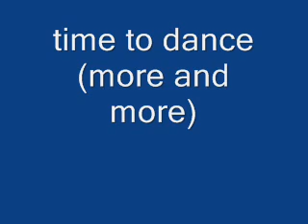time to dance